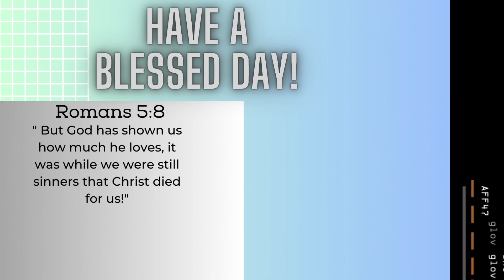Meba Ofilia x Issamood - Your Love feat. Dappest REACTION!!!!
This is a reaction to Meba Ofilia x Issamood - Your Love feat. Dappest. This is a meba ofilia reaction. This is meba ofilia reactions. This is meba ofilia your love. This is meba your love. this is your love meba ofilia. This is Dappest your love. This is issamood your love. I love the song. It gives me summer vibes on the beach! @mebaofilia

● Thanks you for 1,186 subs, lets get this channel to 10k by DECEMBER